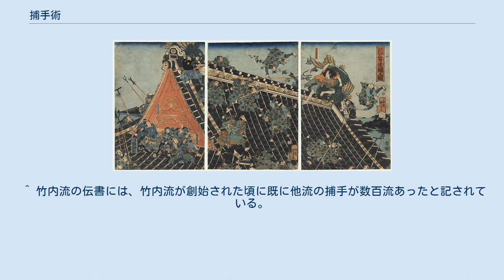捕手術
抑留・拘禁
捕手術（とりてじゅつ）は、素手で敵を殺さずに捕り抑える武術。
取手とも書いた。
 流派によっては補助武器として三道具や十手・捕縄などの捕具が使われ、こちらから先に掛かり、相手を殺さずに捕らえる事を目的とした武術である。
江戸時代中期以降は下級役人が学ぶものと考えられる傾向があった。
貝原益軒『武藝十四事』中の武芸十八般に独立した武術として含まれる。
現代の警察官の必修科目である逮捕術に相当する。
 捕手術という名称自体の起こりは柔術より古く、室町時代頃から用いられている。
また後世の柔術を謳う流派にも、捕手術に分類される技法が含まれている場合が多い。
捕手術は多くの流派で不意をついて、あるいは当身を入れつつこちらから攻撃を仕掛け取り押さえる技法となっている。
極意として様々な隠し武器を使用する事を教える流派もあった。
 室町時代頃から、各地で治安維持を仕事とする者が使う、罪人を捕らえ捕縛するための捕手術が多数存在していたが、代々相伝する形式や修行体系を整え確立した武術流派としての捕手術は主に1500年以降に出てきた。
 主な流派は1500年代に成立した、竹内流捕手腰之廻小具足、天下無雙流捕手、日域無双一覚流捕手、荒木流捕手などである。
 捕手は、江戸期に入り組討、小具足、和、拳法などと共に柔術という語に総括された。
 そのような経緯から、柔術と言う名称を用いた流派でも本質は捕手のものが存在する。
 制剛流、竹内流など古い流派には小具足術、組討以外に捕手術の体系が含まれ、重要視されていた。
制剛流ではまず捕手術より学びはじめ、その後に小具足や俰（やわら）を学ぶ事となっていた。
また竹内流では、流祖が編み出した技法が神伝捕手と言われ、奥義として重要視されていた。
 他にも多くの流派が存在するが、柔術流派が地域によって捕手術と呼ばれたものが多い。
 ^ 竹内流の伝書には、竹内流が創始された頃に既に他流の捕手が数百流あったと記されている。